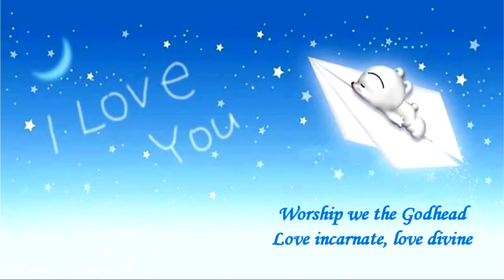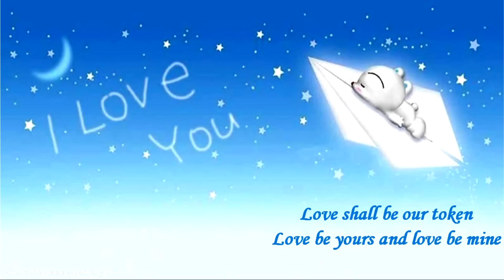LOVE CAME DOWN AT CHRISTMAS Lyrics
Watch this classic Christmas carol video with music and lyrics to this popular festive song. The carol 'Love Came Down at Christmas' is a traditional carol, or Christmas song, loved by everyone. The carol 'Love Came Down at Christmas' song with music and words is suitable for children and kids. The video and music is perfect for seasonal events at schools and church. Celebrate the holidays in the old traditional way by singing along with the lyrics to this popular song. Have a Merry Christmas with this festive karaoke favorite song - great for children and kids!

Festive Book of Christmas Carols